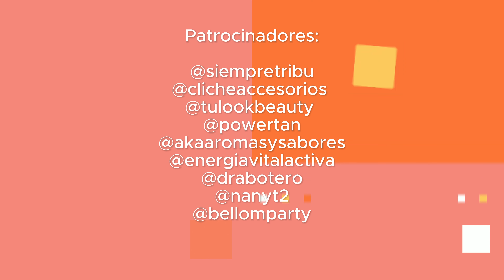Su Papá No Quería Que Fuera Actriz Actriz, Eileen Abad, Bloque 4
Actriz, Madre, Productora, Diseñadora de Modas Empresaria y mas, es abordada por Mariana Crapparota que da una conclusión sobre Eileen

Música en este video:
Groovy Town Versions. CIY0UMDOK6VVIZQL. Mujeres 4x4. Versión completa 9ILPST1FTXFREDZE master intro y créditos

Baby Don’t Go música lenta suave Dr. Delight. 6VNADON4SW1JBBGG Fotos y transiciones